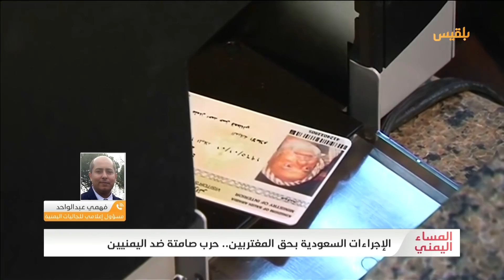المساء اليمني | الإجراءات السعودية بحق المغتربين.. حرب صامتة ضد اليمنيين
منظمة_الهجرة_الدولية أعلنت عودة أكثر من 3000 يمني إلى بلادهم من المغتربين المقيمين في السعودية خلال الشهرين الماضيين.

نشطاء عبروا عن بالغ قلقهم إزاء هذا القرار التعسفي، إذ يواجه ما يزيد على 800 ألف مواطن يمني بمحافظات جازان وعسير والباحة ونجران الجنوبية السعودية، خطر الترحيل في أي لحظة، مما قد يسفر عن تداعيات خطيرة على العمالة_اليمنية وأسرهم في البلاد.

ضيوف الحلقة :
فهد سلطان -  كاتب صحفي
مطهر عنان  - مستشار سابق بالقنصلية اليمنية بجدة
فهمي عبد الواحد -  المسؤول الإعلامي للاتحاد العالمي للجاليات اليمنية
بشير الحارثي -  إعلامي